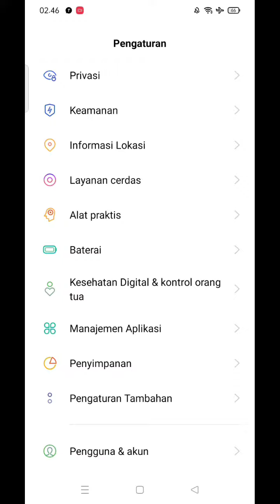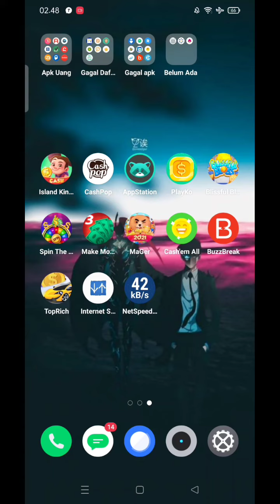Cara menggandakan aplikasi WhatsApp di hp realme tanpa apk tambahan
tutorial cara clone memperbanyak menggandakan aplikasi WhatsApp di hp android realme realme9Pro realmeC31 realme9Pro+